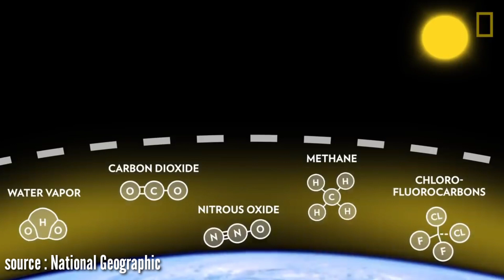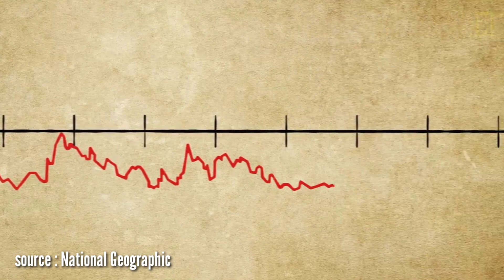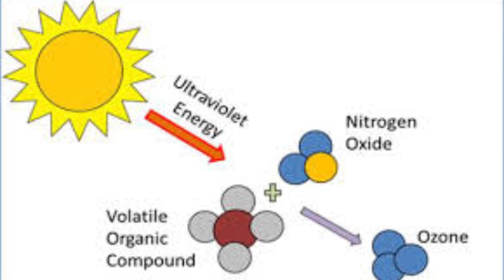What's more DEADLIER than the PANDEMIC || CLIMATE CHANGE and its effects 2020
Climate change is REAL. Humans have contributed in record emissions of CO2 since the Industrial Revolution and its getting worse day by day. Greenhouse gases are driving up the Earth's temperature as a result  glaciers are melting. The sea levels are rising, flooding the coastal regions. Frequent droughts, wildfires and extreme weather conditions are clear indications that we are proceeding towards destruction or the DOOMSDAY. While we are literally manhandled by the COVID-19 pandemic in 2020, this ongoing climate change are only making our future uncertain, if we don't act now.
Script and video edit by Ayan Dandapat.
Voice over by Anish Kumar Manna.
Source: National Geographic